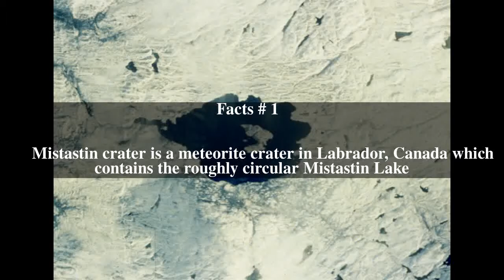Mistastin crater Top # 5 Facts